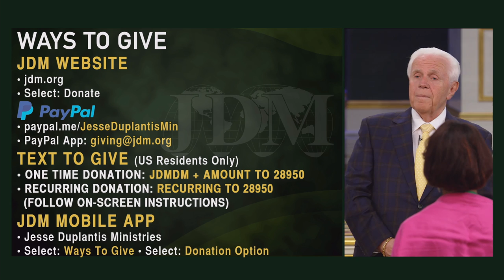My Testimony of Heaven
WATCH as Jesse shares his supernatural trip to Heaven at this special, LIVE event!
Get ready to experience Jesse’s miraculous testimony so that your FAITH can be strengthened more than ever before.
Share this message with a friend and let them know that JESUS is returning soon!

Here are some easy ways to give!